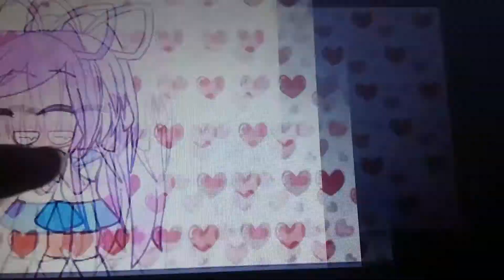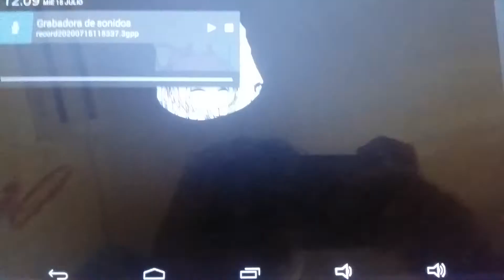Serenity way and the galaxy girls the first love (sneak peak 8) (more lines for princess evie)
Serenity way is fall in love with akira from persona 5. ❤

She thinks Akira kurusu he so Good guy. 😀

And ignoring her little sister akane. 🙄

Akane tell her sis. 😀

Serenity way is awake.😁

And she just play. 😀

Ready to do akane voice princess evie. 🤗

Bye. 😁

Stay home. 😁